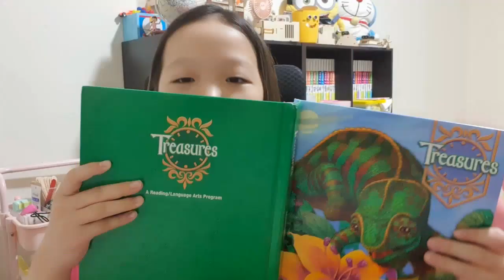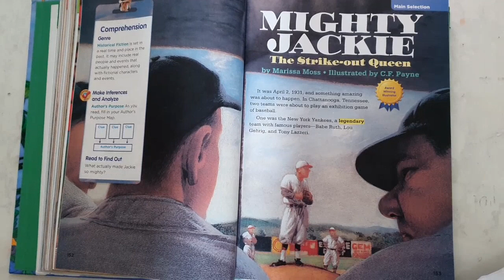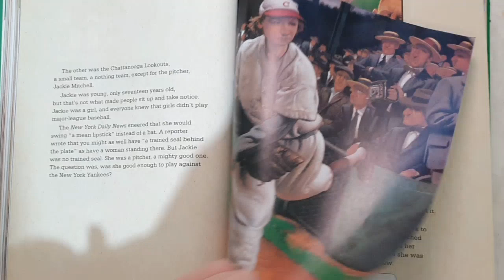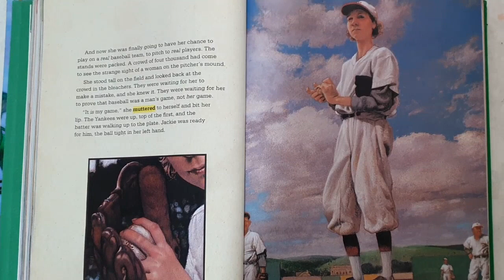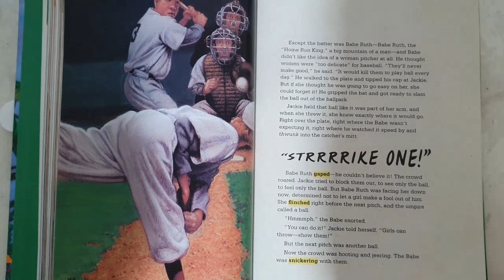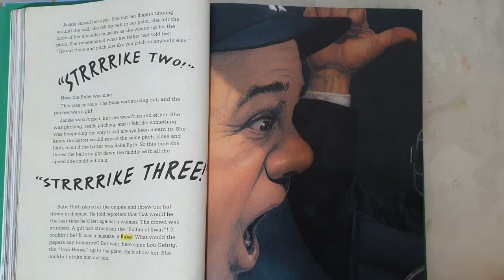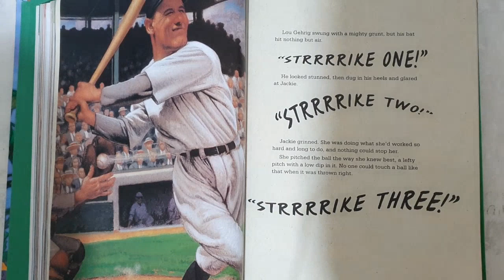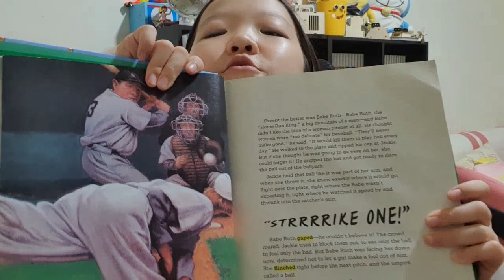MIGHTY JACKIE_by Marissa Moss